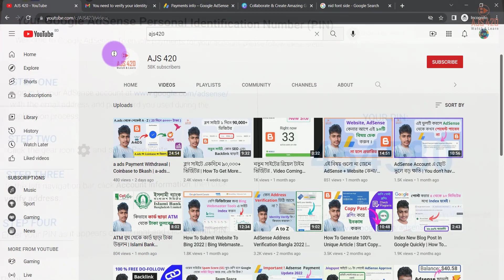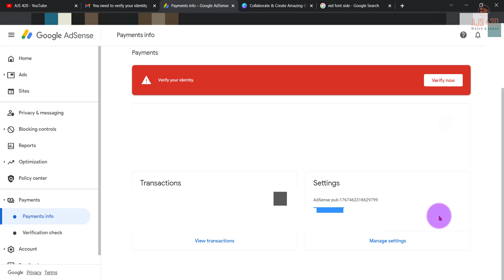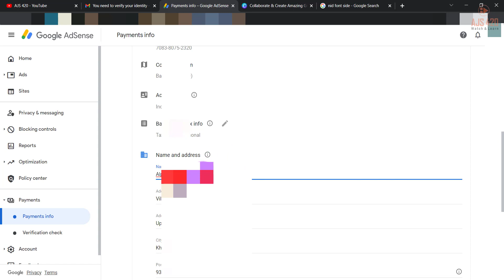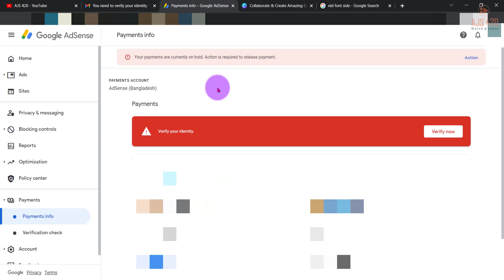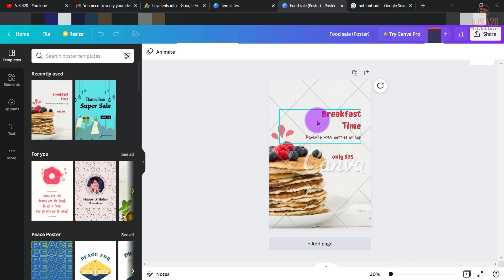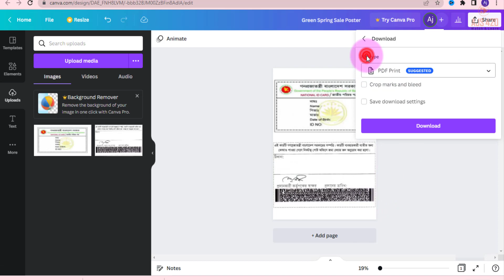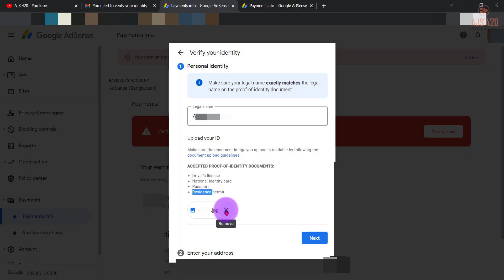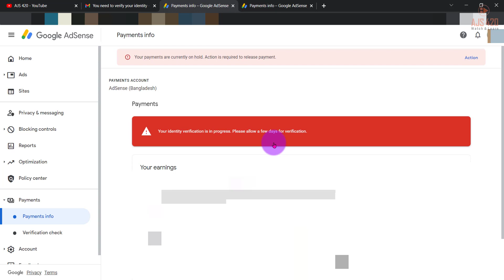AdSense Identity Verification 2022 | How To Verify Google AdSense Account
বাংলাদেশ থেকে খুব সহজেই কিনতে পারবেন সুলভ মুল্যে ।।👇👇
01.High Performance 3.5mm Lavalier Mini Clip Microphone (Odio, CM-50) 500৳
02.Original BOYA M1 Microphone For Smartphone, DSLR, Laptop (6 Months Warranty) 900৳
03. BM-100FX USB Powered Condenser Studio Recording Microphone With Noise Cancel And Echo Effect
05.Boya Dual Clip-On Interview Microphone (BY-M1DM) Best For 2 Person Recording Or Live Videos 1500৳
𝗤𝗨𝗘𝗥𝗜𝗘𝗦 𝗦𝗢𝗟𝗩𝗘𝗗:-
01. Google Adsense Identity Verification 2022 || How To Verify Google Adsense Account With Live Proof
02. Google AdSense Identity Verification || How to Verify Google AdSense Identity Bangla 2022
03. Google Adsense Identity Verification 2022 In Bangla | How To Verify Google Adsense? Adsene Update
04. "0 Dollars" | How To Apply For Google Adsense Pin | Identity Verification Kaise Kare ? Adsense Pin
05. How to Verify Google AdSense without Pin 2022 | Verify AdSense using NID Card
06. adsense
07. adsense earning
08. blogger
09. how to verify google adsense account verify identity
10. ajs420